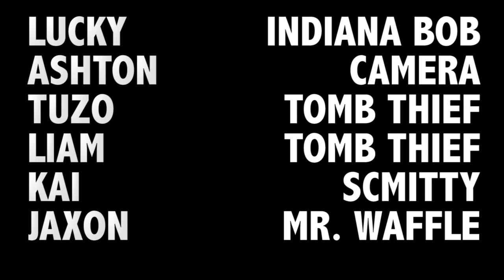Indiana Bob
Summer Film Camp
Junior Director's Seat